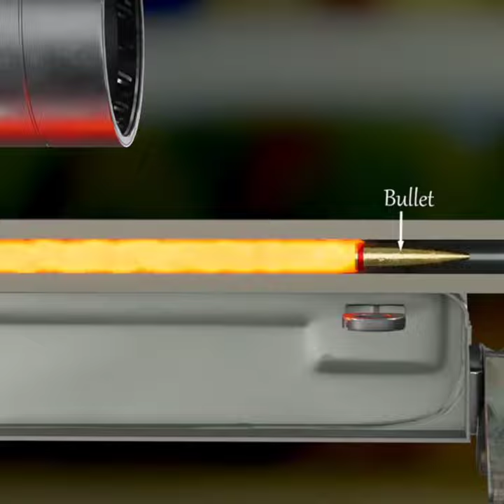How to Rifle work In 3D Animation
Rifle work In 3D Animation

how it works
how a gun works
how does rifle work